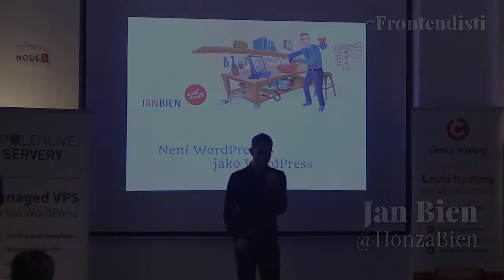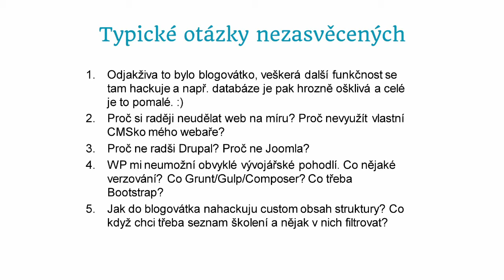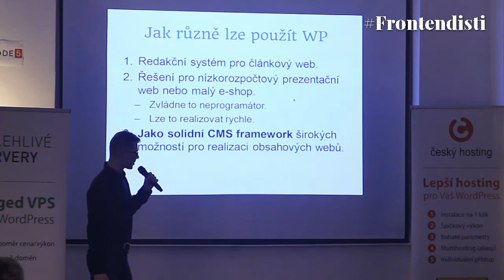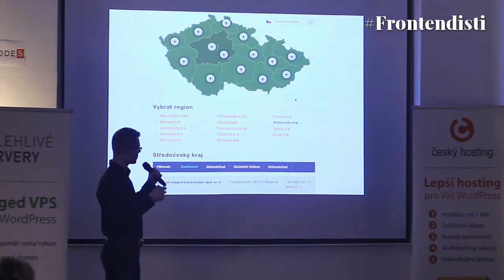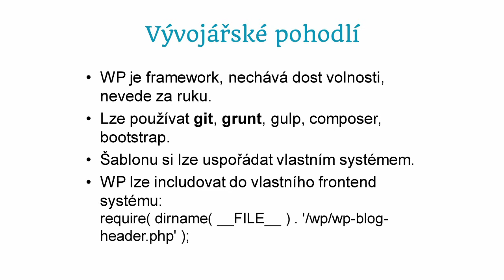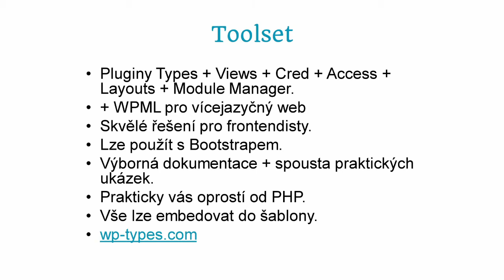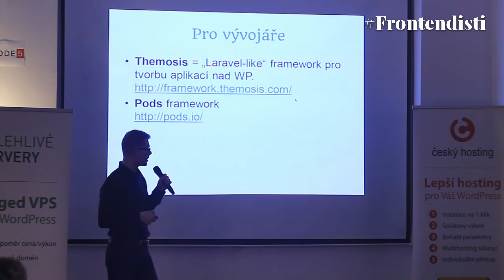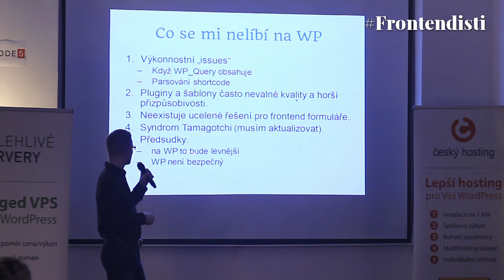Jan Bien: Není WordPress jako WordPress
Co je WordPress doopravdy? Honza vykolíkuje prostor zaměřením na mylné předsudky a faktory, v nichž WordPress exceluje.